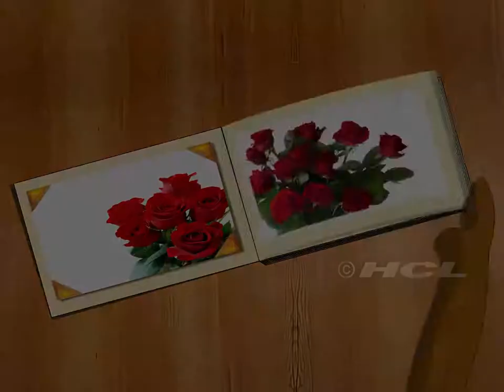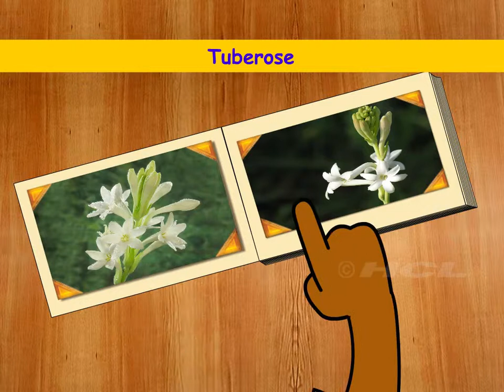HCL Learning DigiSchool - Pre-primary - Different types of Flowers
HCL Learning DigiSchool presents the bouquet to study the flowers through this video. It introduces flowers like Rose, Hibiscus, Sunflower, Lotus, Jasmine, Marigold, Orchid, Tuberose, Tulip etc. Video also explains parts of a flower such as petal, stem, leaves, thorns. Real-life images make this video visually appealing.